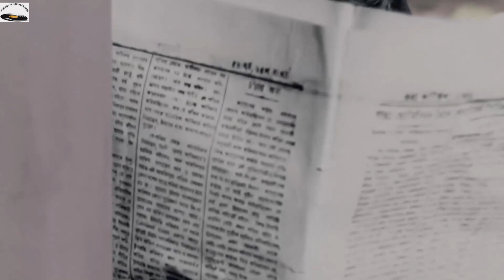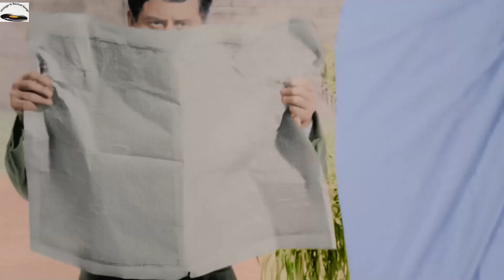Bhawra Bada Nadaan Hai(Color) 1080P Revival Audio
Presenting Bhawra Bada Nadaan Hai in Revival Audio from Movie Sahib Biwi Aur Ghulam.If you like this video please like share and subscribe and do press bell icon for notification of my videos in future.